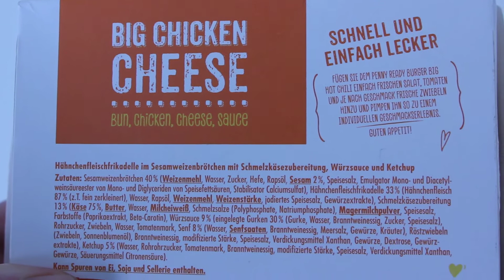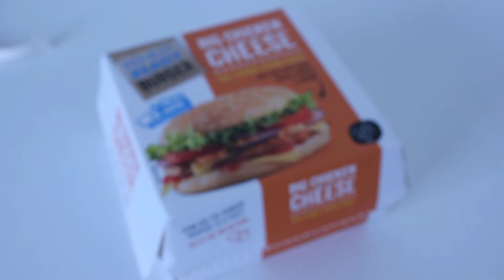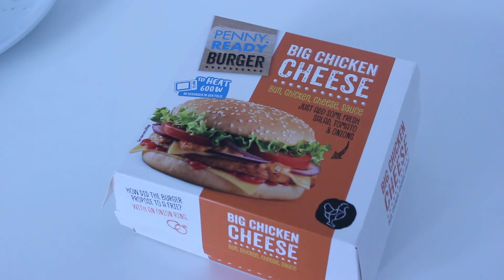Ready Burger - Big Chicken Cheese 🍔😋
In this video, you can watch me eat the Ready Burger Big Chicken Cheese without talking. The Ready Burger is a delicious burger with chicken and a tasty layer of cheese. I will show you how I enjoy this burger without saying a single word. Get inspired by my food adventure and maybe you'll feel like trying the Ready Burger yourself!